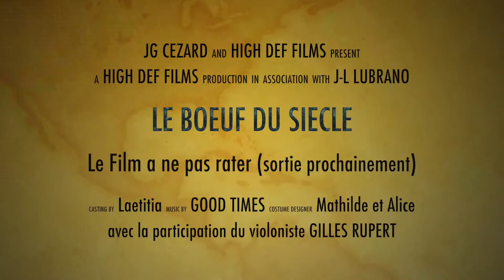La Fête de la musique : Soirée musicale entre amateurs, pros et amoureux de la Musique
les amoureux de la Musique étaient réunis  , pro, amateurs participaient à leur manières, chanter, danser, jouer (ou essayer de jouer ! 😉 ) Le tout dans la bonne humeur et une super ambiance jusqu'au petit matin ! c'est çà la fête de la musique "normalement" !!!